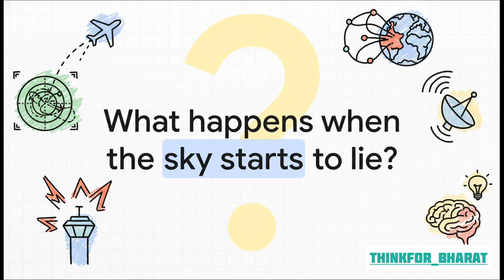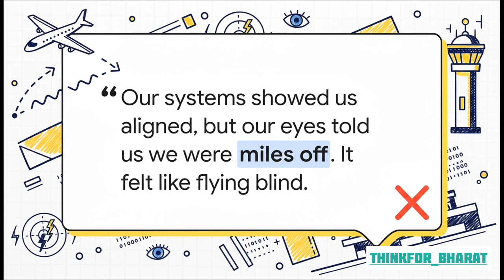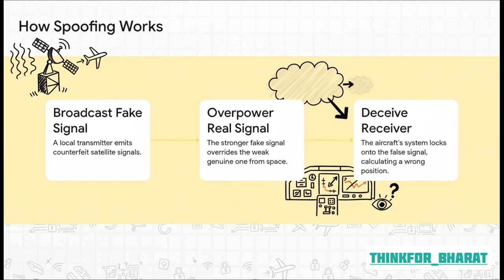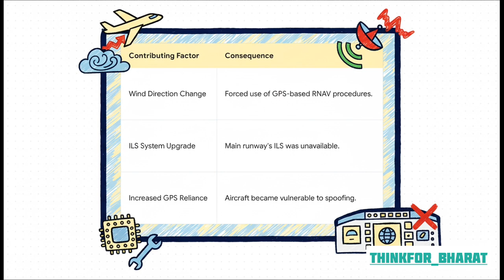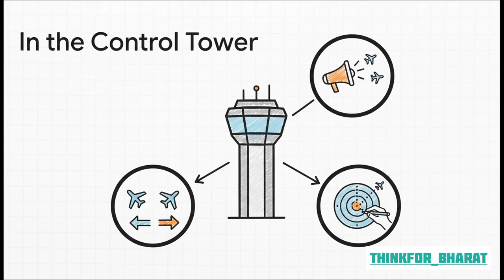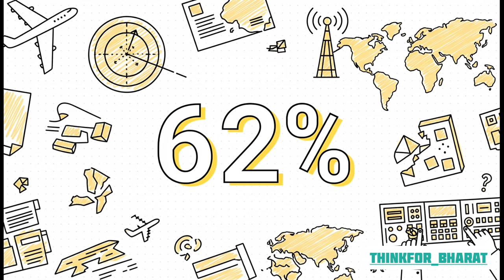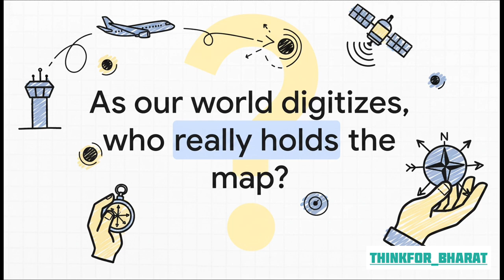DELHI AIRPORT CHAOS:GPS SpoofingAttack EXPOSED!Why Pilots Saw Their Planes in Nepal India Air Safety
DELHI AIRPORT IN DANGER: The GPS Spoofing Crisis 🚨India's busiest airport, Indira Gandhi International (IGI) in New Delhi, faced an unprecedented crisis when GPS Spoofing hit its airspace. Multiple aircraft reported wildly incorrect locations, false terrain warnings, and navigation failure, forcing diversions and causing chaos. This isn't just an airport delay story—it’s a major national security threat.WATCH THIS VIDEO to understand the full story and what it means for India's future!✈️ What Happened at IGI Airport? (Video Key Moments)0:00 - Introduction: The day flights went blind at Delhi Airport.1:30 - What is GPS Spoofing? (The difference between Jamming & Spoofing explained)3:05 - The Crisis: How pilots saw their planes over Nepal or Haryana instead of Delhi.4:45 - The Perfect Storm: Wind shifts, runway upgrades, and the reliance on GPS (RNAV).6:10 - Pilot's Action: How quick thinking prevented a major disaster.7:30 - The National Security Threat: Why India is so vulnerable.9:00 - The Solution: Why NavIC (India's Own GPS) is the most crucial project for our safety.🤔 Key Takeaways & Facts Covered in the Video:First Major Attack: This was India's first large-scale GNSS/GPS spoofing event on a major civilian hub.The Deception: Spoofing works by sending fake, stronger signals to deceive an aircraft's receiver, making it believe it is hundreds of kilometers off course.The Vulnerability: The attack exposed our over-reliance on foreign GPS systems and the critical need for a robust, indigenous backup.The Heroes: Air Traffic Control (ATC) and pilots had to manually use radar and other systems to vector planes, diverting many to Jaipur.The Future: The incident highlights the urgent need to integrate ISRO's NavIC system into all critical aviation and defense infrastructure to ensure strategic self-reliance.🙏 Call to Action & AwarenessIf you found this information important, please help us spread awareness! Air Safety is National Safety.👍 Like this video to show your support for Indian aviation safety.🔔 Subscribe for more deep-dive analyses on India's strategic and technological developments.💬 Comment below: Do you think India should make NavIC mandatory for all devices immediately?#️⃣ Hashtags for Search & Visibility#GPSSpoofing